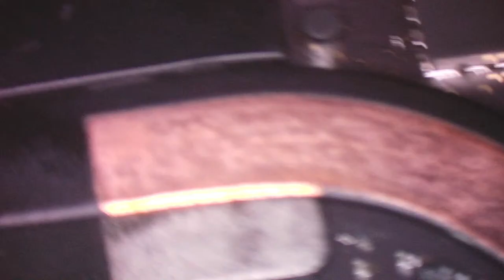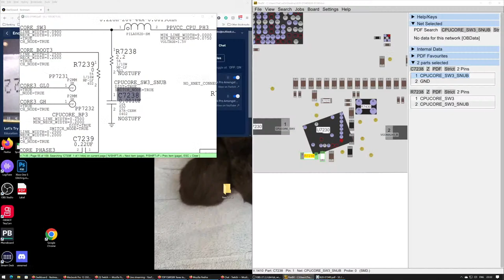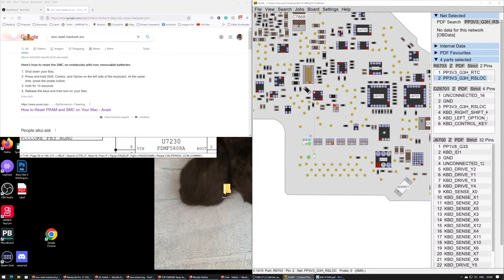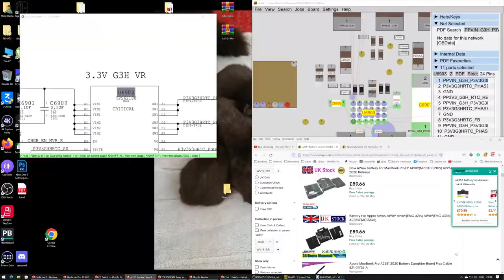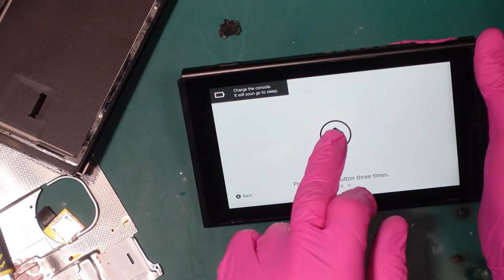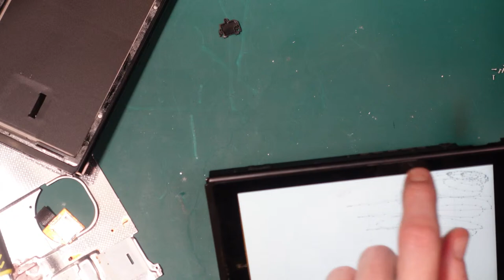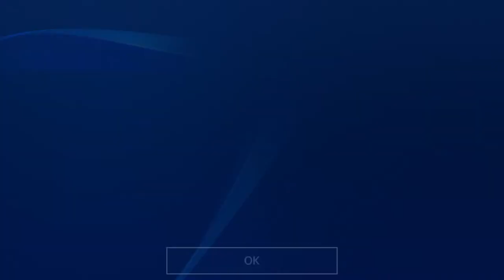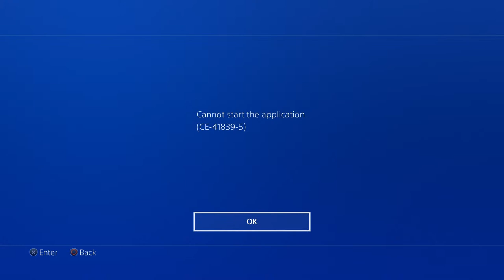Let's Try And Fix A Macbook Pro Amongst Other Things LIVE